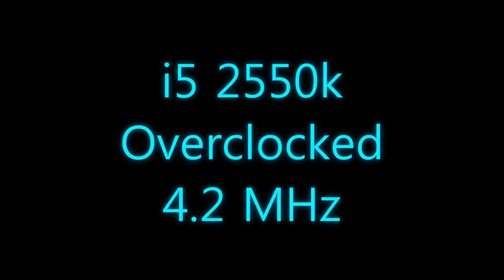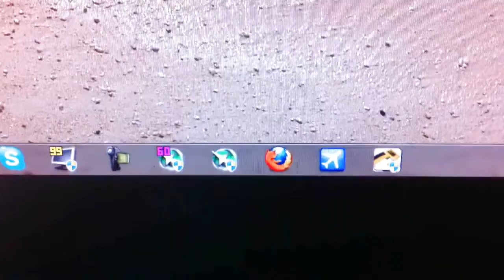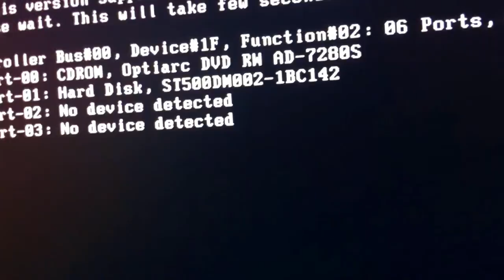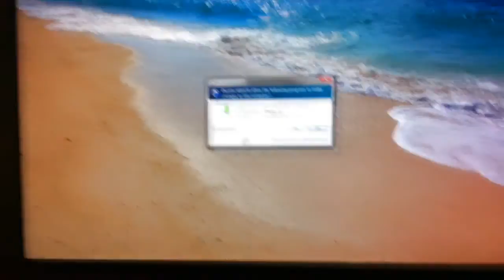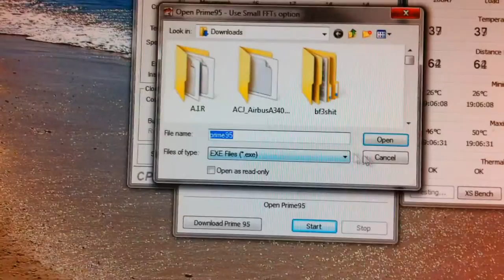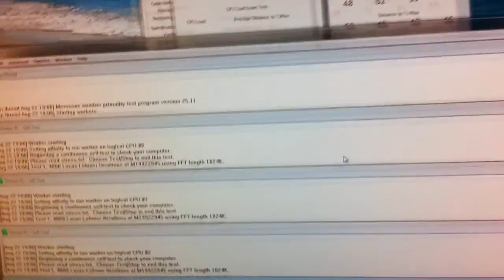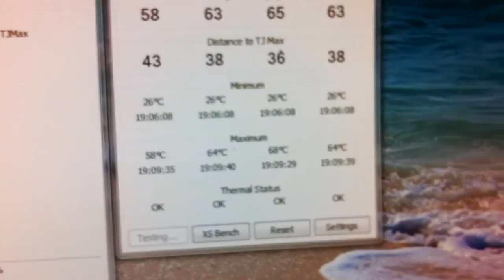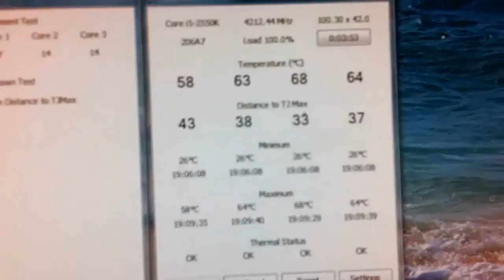i5 2550k Overclocked To 4.2GHz ** Updated to 4.7GHz **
My first time overclocking a cpu.  I bought this pc custom built from ibuypower.  i52550k's default MHz is 3.4, but I pushed this one to 4.2.   I have been playing at 4.2 and it has not crashed and no blue screens so far.  I up the Vcore to 1.3.

Do you guys think I can OC it up to 4.5Ghz and be stable for playing BF3, WOW, FSX and the Secret World.

MY PC

CoolerMaster HAF 922 Gaming Case
Liquid CPU Cooling System
16 GB [4 GB X4] DDR3-1600 Memory Module - Corsair Vengeance
Motherboard Gigabyte GA-Z68AP-D3
Intel® Core™ i5-2550K Processor (4x 3.40GHz/6MB L3 Cache) Now 4.2GHz
AMD RADEON HD 7970 3GB Video Card
1200 Watt Power supply